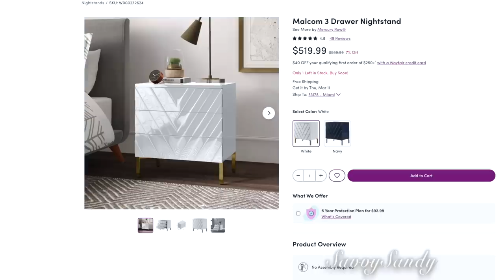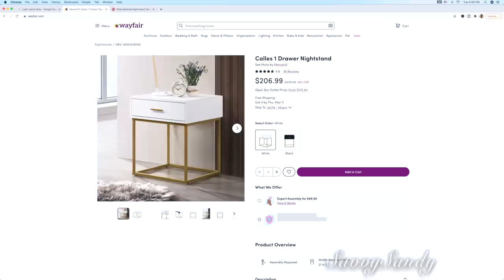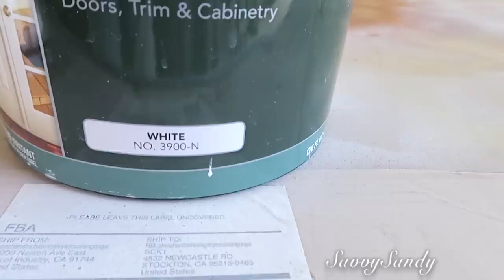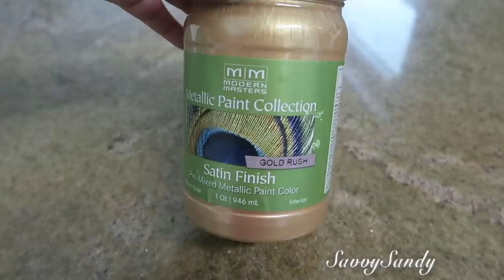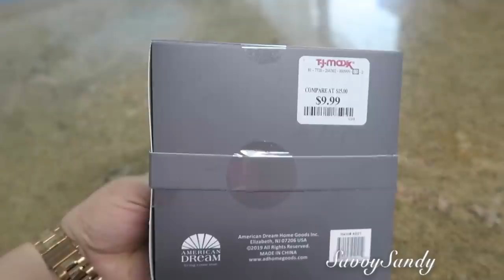COMO TRANSFORMAR LAS MESAS DE NOCHE RAPIDO, FACIL Y SIN GASTAR TANTO DINERO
✅Aqui te compartimos como transformar y decorar tus mesitas de noche viajas a modernas y asi  le des un look nuevo a tu habitacion.

✓ Comparte !

✅Manillas de cristal Clear Glass Cabinet Pulls Knobs , 30 mm Diamond Drawer Pulls Cupboard Knobs for Home, Kitchen(6 Pcs,Light Yellow):
✅Paquete de12 manillas estilo diamante  Pack Drawer Knobs Diamond Shaped Crystal Glass 30mm Cabinet Knobs Pull Handles (Silver):

Howto & Style